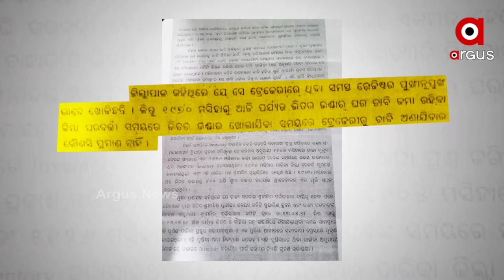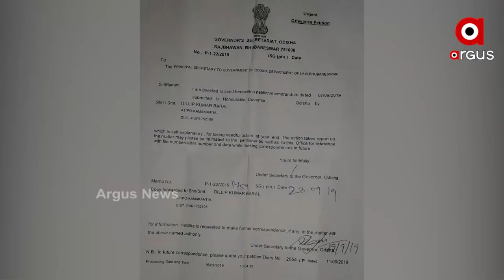ଚାବି ନାହିଁ, ମହାପ୍ରଭୁଙ୍କ ରତ୍ନ ଅଳଙ୍କାର ସୁରକ୍ଷିତ ଅଛି ତ ?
ଭିତର ରତ୍ନଭଣ୍ଡାର ଚାବିକୁ ନେଇ ପୁଣି ନୂଆ ବିବାଦ। 2018 ଏପ୍ରିଲ୍ 4 ତାରିଖରେ ଅନୁଷ୍ଠିତ ପରିଚାଳନା କମିଟି ବୈଠକରେ ତତ୍କାଳୀନ ଜିଲ୍ଲାପାଳ ସ୍ପଷ୍ଟ କରିଥିଲେ 1970 ମସିହାରୁ 2018 ମସିହା ମଧ୍ୟରେ  ଜିଲ୍ଲା ଟ୍ରେଜେରୀରେ ଚାବି ରଖାଯିବା କିମ୍ବା ଟ୍ରେଜେରିରୁ ଚାବି ଅଣାଯିବା ନେଇ କୌଣସି ତଥ୍ୟ ଉଲ୍ଲେଖ ହୋଇନାହିଁ।